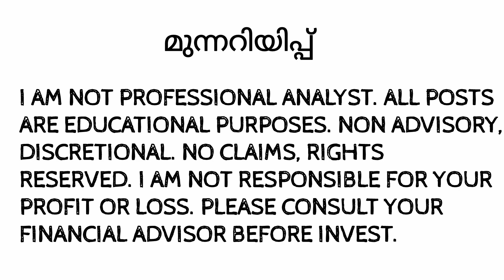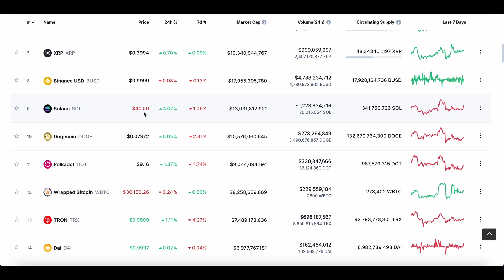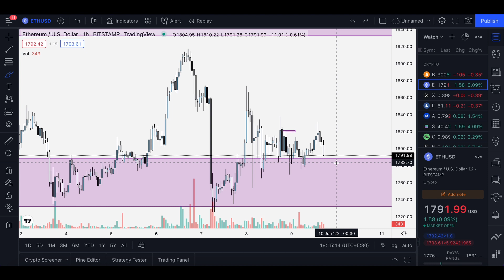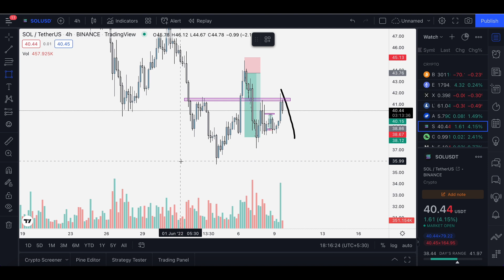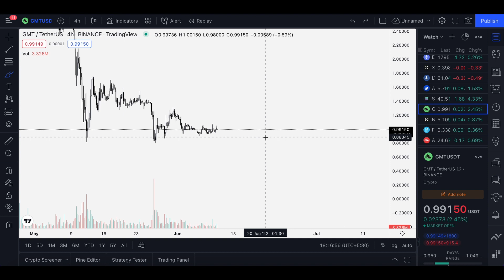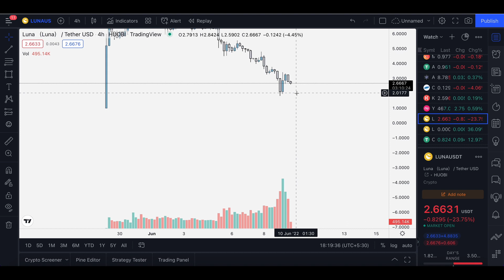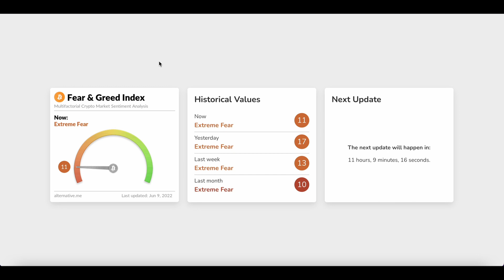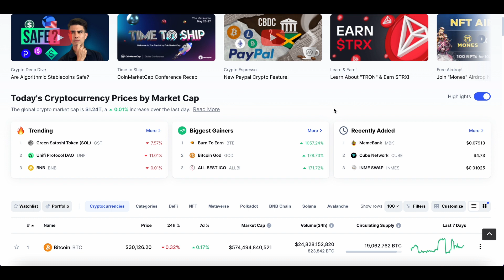ഇപ്പോൾ BUYING TIME ആണോ 👀 🙄 MALAYALAM DAILY CRYPTO MARKET UPDATES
INTRO: (0:00)
MARKET ANALYSIS: (0:12)